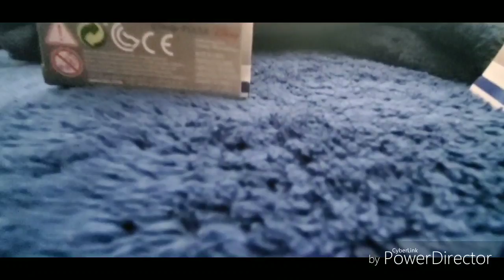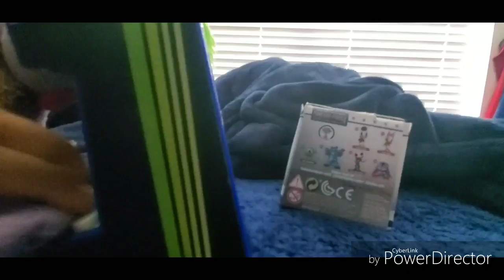PEANUT IN TOY STORY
Ultimate sonic